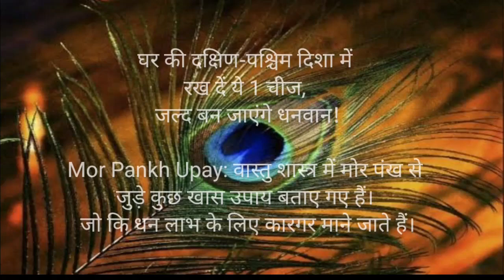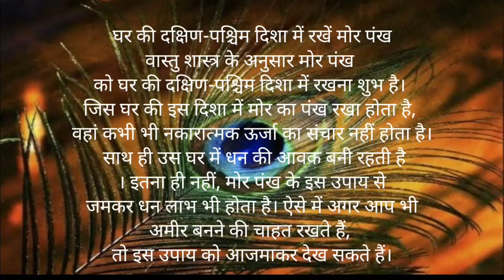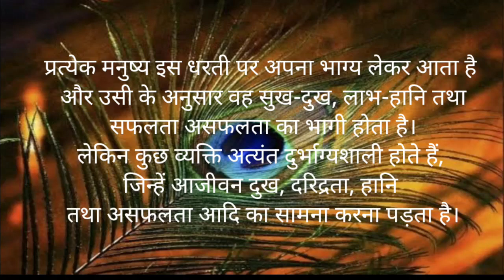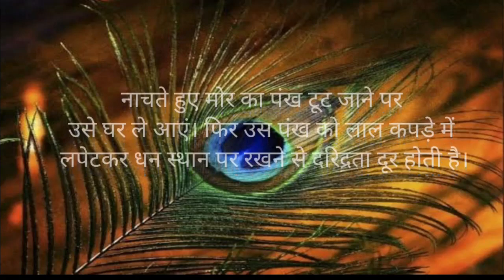अमीर बनने के लिए घर मे इस जगह पर रखे दे मोर पंख II Mor pankh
केवल 1 मोरपंख रखें अपने घर के इस कोने में पैसा गिनते गिनते थक जाओगे

Morpankh,

अमीर बनने के लिए घर में इस जगह पर रखे दे मोर पंख

shorts

shorts viral

viral shorts

shorts trending

Mor pankh

mor pankh ke totke

mor pankh ke upay

mor pankh ke fayde

mor pankh vastu tips

mor pankh kaha rakhna chahiye mor pankh ke chamatkari totke

mor pankh benefits

mor pankh benefits in hindi

mor pankh ke fayde bataiye

vastu shastra

मोर पंख के फायदे

morpankh

मोर पंख के उपाय

morpankh ke upay

vaastu tips

घर में इन जगहों पर लगाये मोरपंख, बढेगी सुख-समृद्धि

जानिए घर के किन स्थानों पर मोरपंख लगाना माना जाता है शुभ घर में इन जगहों पर लगा दें मोरपंख, रातों-रात बदल जाएगी आपकी किस्मत ! घर के इस दिशा में रख दें मोरपंख, मां लक्ष्मी का होगा वास घर में मोर पंख कहाँ लगाना चाहिए? morpankh

घर में कितने मोर पंख लगाने चाहिए?

मोर पंख दरवाजे पर लगाने से क्या होता है? घर में यहां रखें मोर पंख दूर होगी पैसों से जुड़ी समस्याएं

मोर पंख का वास्तु

mor pankh

morpankh ke upay

mor pankh kaha rakhna chahiye

mor pankh vastu tips vastu shastra

lakshmi

@sanatan _sanskruti

mor pankh ke labh jaankar chauk jaaoge mor pankh ke kya labh hai

mor pankh plant ke fayde

mor pankh kitab me rakhne se kya hota hai

mor pankh ke kya labh haimor ke pankh se kya labh hota hai

ghar ke andar mandir me mor pankh rakhne se kya hota hai recommend, peacockfeather, benefits,

मोर पंख का फ्रेम घर के इस जगह पर लगादो, धन दौलत खींचे चले आयेगा बिना कमाए!, मोर पंख, मोर पंख घर में किस दिशा में लगाना चाहिए, घर में मोर पंख क्यों लगाया जाता है, मोर पंख लगाने के क्या फायदे होते हैं, पर्स में मोर पंख रखने के फायदे, मोर पंख के उपाय, मोर पंख के फायदे, मोर पंख के नुकसान, मोर पंख के बारे में बताएं, मोर पंख से धनवान बनना, सुख संपत्ति,मोर पंख, मोर पंख कैसे बनता है, मोर पंख कहां रखना चाहिए, पर्स में चांदी का सिक्का रखने के फायदे

                                              🙏धन्यवाद 🙏